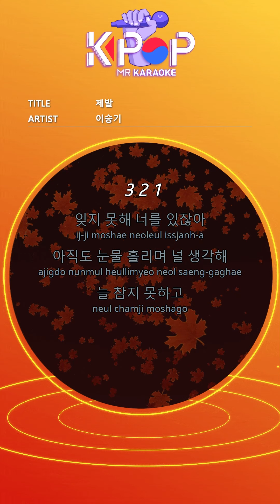[KPOP MR 노래방] 제발 - 이승기 (Origin Ver.)ㆍplease - Lee Seung Gi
[Eng-Sub]
I can't forget you
I still think of you with tears
I can't stand it all the time
I'm sorry for the fight.
You said you only wanted me
The memories that laughed and cried like that
Forgotten by another love
I hate being erased
Please come back somehow
I want to go back to the beginning
I will wait for you
It shouldn't be too late
Don't go far, please come closer
I can't tell you everything
I'll tell you the last one, so listen.
The more you love, the more you love
I'm sorry for being angry
Don't go farther closer
Don't forget to ask me back
I think it will hurt my heart

ⓒMusicen. MR